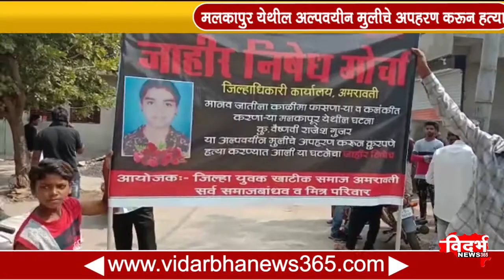मलकापुर येथील अल्पवयीन मुलीचे अपहरण करून हत्या